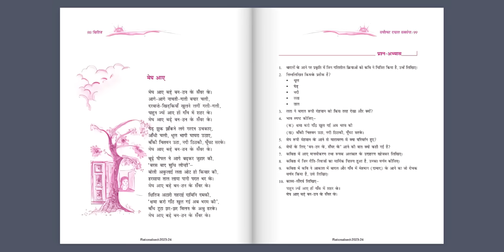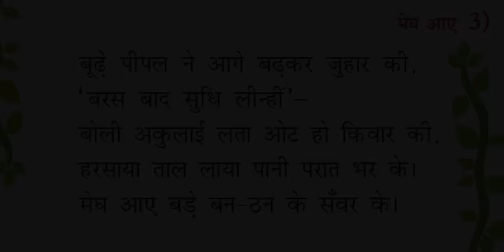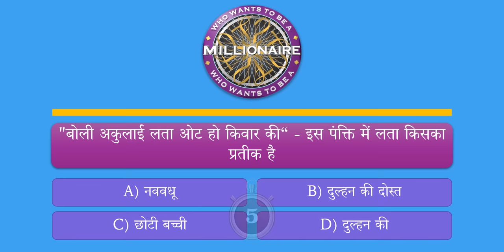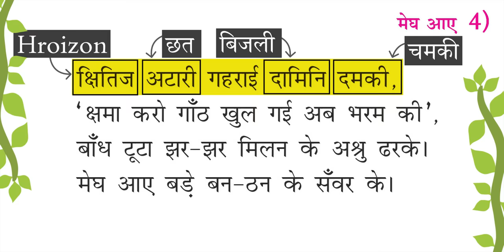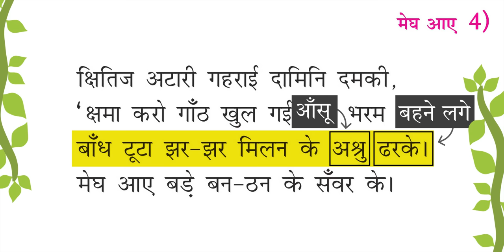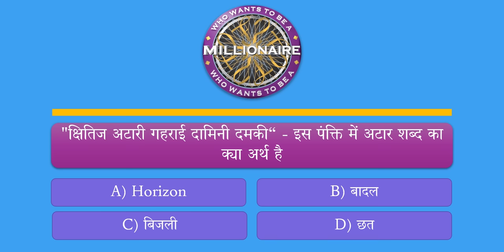🌧️Megh Aaye Class 9 Explanation Animation with MCQ || Class 9 Hindi Kshitij Course A Chapter 12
Megh Aaye for Class 9 Detailed Explained using Animations...

यहाँ संक्षेप में कुछ मुख्य बिंदु हैं:

मेघों का आगमन: हवा चलने लगती है, धूल उड़ती है, पेड़ झुकते हैं और नदी थम सी जाती है। मेघों के आने से पूरा वातावरण उत्साहित हो जाता है।

प्रकृति का सजीव हो जाना: प्यासी धरती बारिश की बूंदों के लिए तरसती है। पक्षी खुशी से चहकते हैं, पत्ते हिलते हैं और नदी बहने लगती है। सारा प्रकृति मानो जीवित हो जाती है।

मानव जीवन का प्रभाव: वर्षा ऋतु मानव जीवन में भी खुशी लाती है।
किसान फसल के अच्छे होने की उम्मीद से प्रसन्न होते हैं।
बच्चे मिट्टी में खेलते हैं और स्त्रियाँ घर को सजाती हैं।
उपमाओं का प्रयोग: कविता में मेघों की तुलना शहरी दामाद से की गई है जो गाँव आने पर सबका स्वागत करता है।
बारिश की बूंदों की तुलना आँसू से की गई है जो खुशी या उम्मीद से छलकते हैं।
ये उपमाएं कविता को और अधिक सजीव बनाती हैं।

✔️ megh aaye class 9 animation
✔️ megh aaye hindi poem explanation class 9
✔️ megh aaye explanation
✔️ megh aaye class 9 explanation
✔️ megh aaye class 10 icse
✔️ megh aaye
✔️ megh aaye class 9

And Yes...